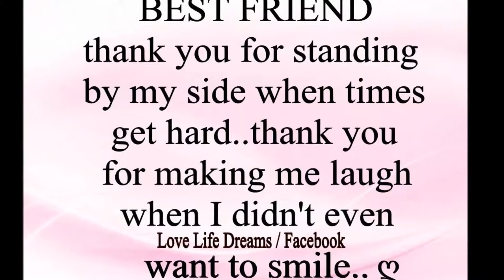My best friend!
This is for my best friend, i love you so much Mari!